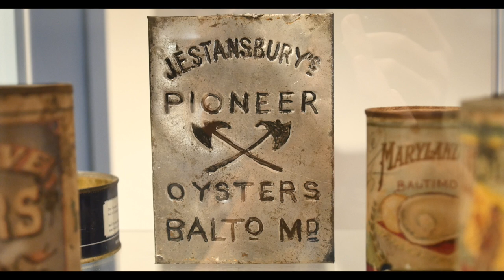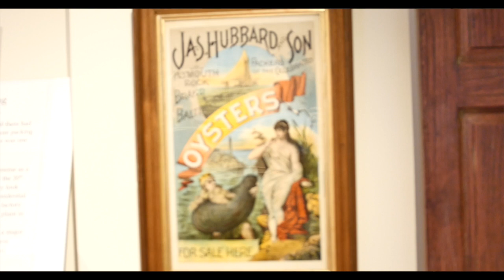Around Talbot with George - Canning Exhibit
Take a tour of Talbot with your host, George!
Today's episode is about the Canning Exhibit.